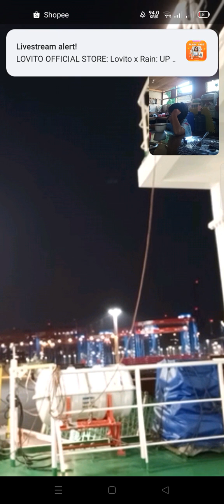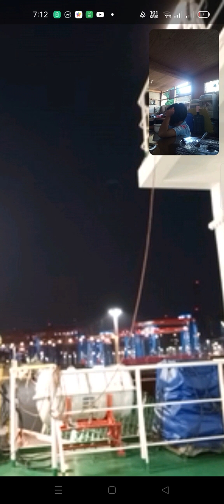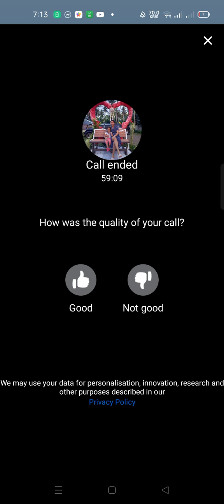from Philippines to Germany ❤️🥰☺️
amping diha sa kanunay among papang